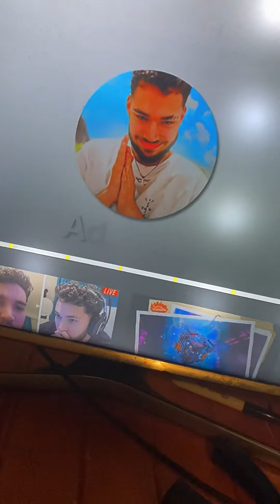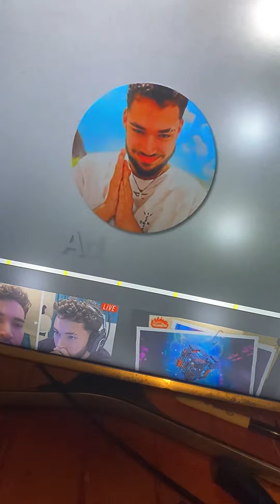Prime example of being famous is not what it seems like- Adin Ross dealing with weirdo proved that